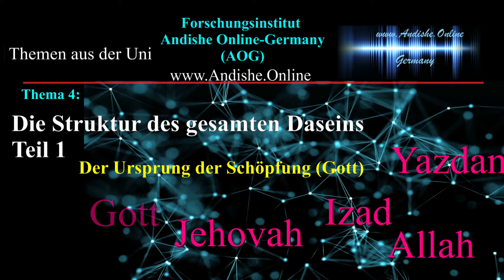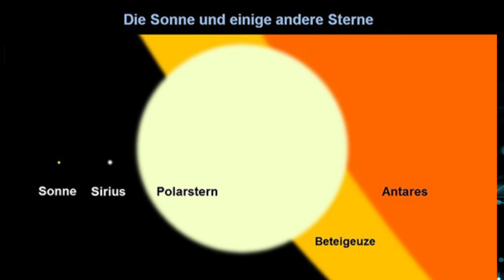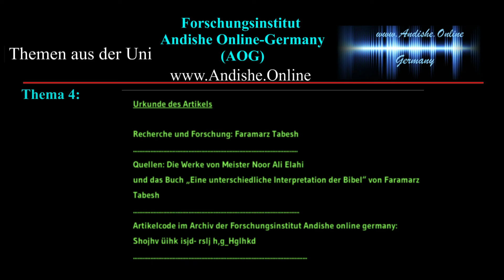Die Struktur des gesamten Daseins Teil 1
Forschungsinstitut "Andishe Online-Germany"
Themen aus der Uni:
Thema 4:   Die Struktur des gesamten Daseins Teil 1
Unsere Playlist auf Youtube: